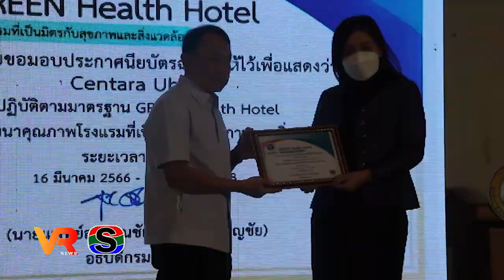ศูนย์อนามัยที่ 10 อุบลฯ จับมือ อบจ. ส่งเสริมสุขภาพและอนามัยสิ่งแวดล้อม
ศูนย์อนามัยที่ 10 อุบลราชธานี จับมือ อบจ. ในเขตสุขภาพที่ 10 บูรณาการความร่วมมือ (MOU) ขับเคลื่อนการส่งเสริมสุขภาพและอนามัยสิ่งแวดล้อม หลังภารกิจถ่ายโอน รพ.สต.